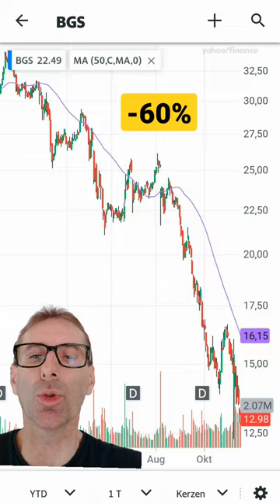B&G FOODS AKTIE mit einer DIVIDENDEN KÜRZUNG.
B&G Foods, Inc. (NYSE:BGS) hat bekannt gegeben, dass es am 30. Januar eine Dividende von 0,19$ zahlen wird, was eine Verringerung gegenüber der vergleichbaren Dividende des letzten Jahres darstellt. Dies bedeutet, dass die jährliche Zahlung 5,4 % des aktuellen Aktienkurses beträgt, was über dem Branchendurchschnitt liegt.

Während die Dividendenrendite für Einkommensinvestoren wichtig ist, ist es auch wichtig, große Kursschwankungen zu berücksichtigen.